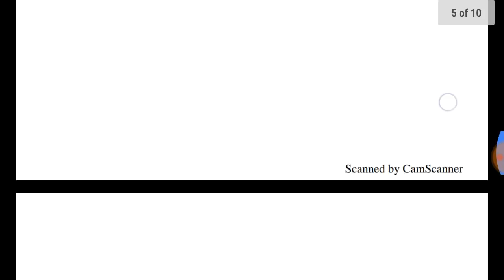2nd ग्रेड परिणाम और रीट लेवल 2 पर मेरे विचार और सरकार की मंशा